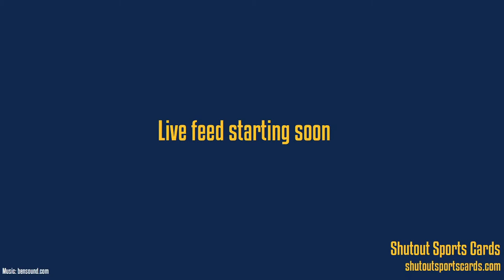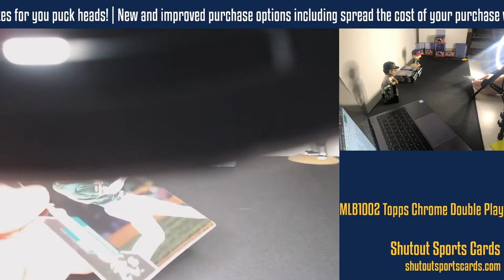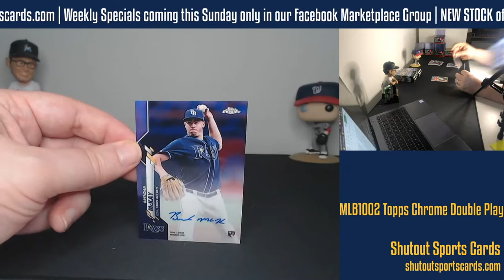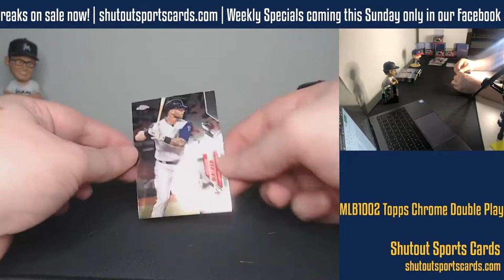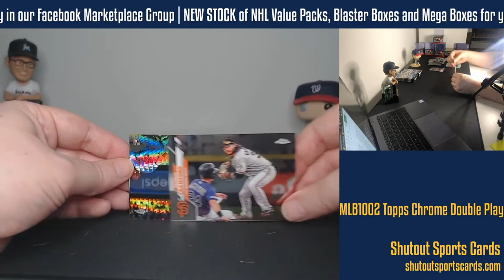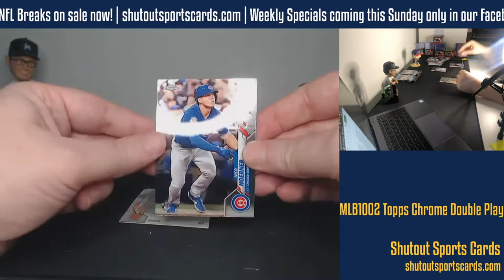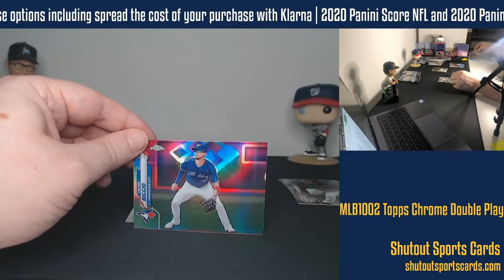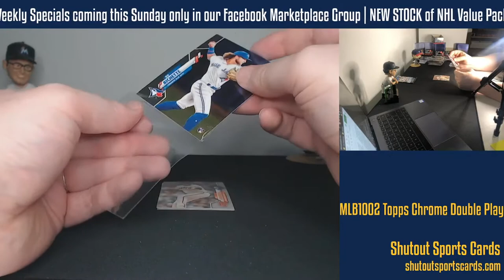MLB1002 Topps Chrome Double Play Break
Shutout Sports Cards are the UK & Europe's Premier Destination for American Sports Trading Cards, Box Breaks and Hobby Supplies.